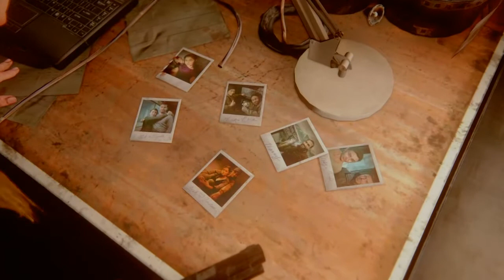The Last of Us™Part II Part 30 greek subtitles